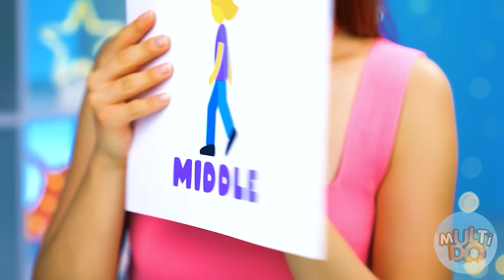Desafio Alimentos Rápidos, Médios ou Lentos #3 por Multi DO Challenge